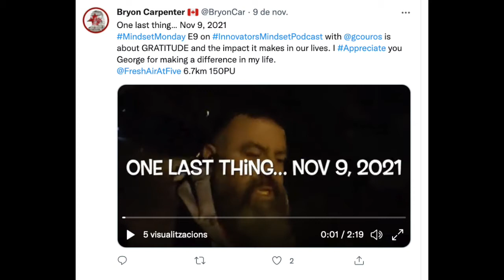MindsetMonday - EP 10 - Mix and Match Your Solutions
We all have different circumstances, the solutions that work for one person may not necessarily work for you. George Couros reflects on his professional journey as well as his fitness journey and considers how he has taken control of both. Couros shares that some of the programs he tried for fitness and health taught him some things but, in the end, he had to take learning from each experience and each program to make his own way forward. When we depend on others to fix our problems and they are not able to do so, then we are still stuck with the same problem.  When we mix and match different ideas to make our solutions, we create routines that are solution-oriented and help us reach our goals. Couros encourages us to choose 3 things to try, give those 3 things some time, then reflect and re-evaluate before adjusting those routines or practices.

Questions (PIP):
What solutions will work for you?

What is your way forward?

Find 3 things that you want to try. Give them some time then reflect on the progress and re-evaluate.

What did you learn from this series? What has helped you? How did you figure out a way forward?